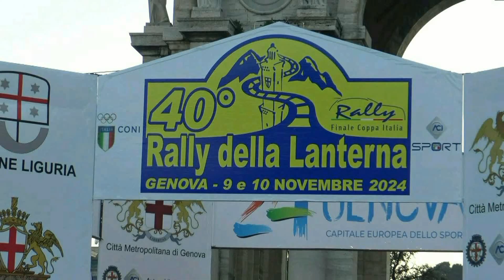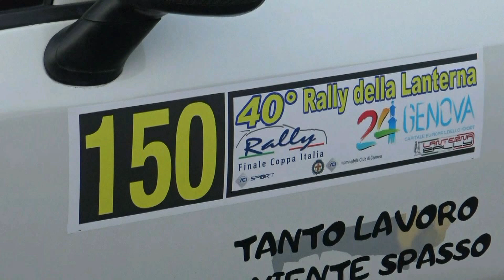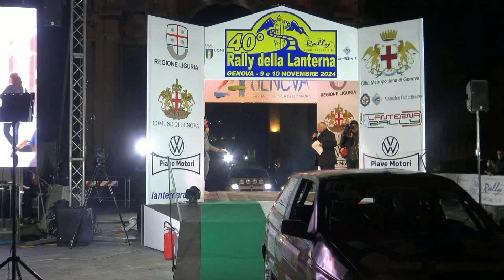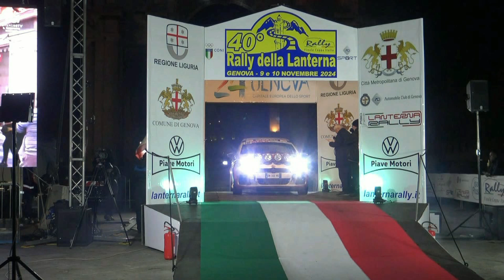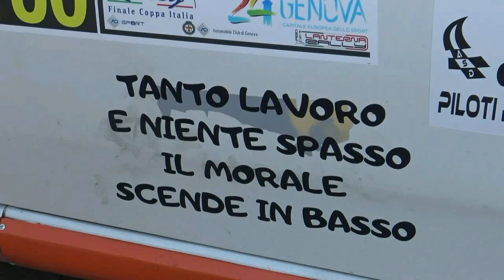BRUNO-LIFONSO esterne 40° RALLY della LANTERNA 2024 BY TOP VIDEO di LELLO ABATE